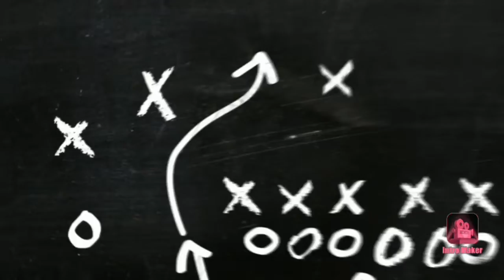How to make a pull-up man with cardboard/5 minutes crafts/Ameen Amra vlog